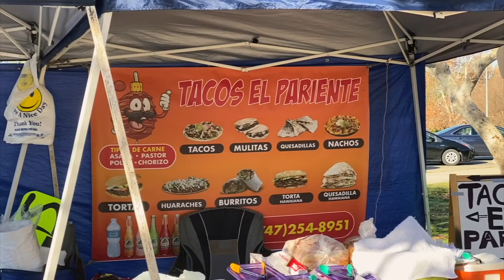Hello 2022 | relaxing, cooking, and reflecting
And just like that, it's 2022. Enter the new year with me and my lil family.  We spend the first day of the year relaxing at home and reflecting.

➥ Smeg - Electric Kettle
➥ Seseno - Tea Bag Organizer

❐  BABY ❏
➥ Doona Car Seat Stroller
➥ Comotomo Baby Bottle
➥ Burp Cloths